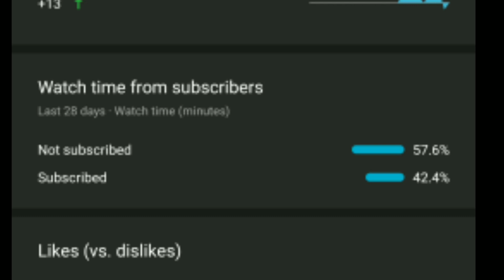Tiles hop - Killing me - ikon Linux fun 🌟3k+ score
Note :- for some personal reason i was Couldn't upload video from last 3 months so i extremely sorry gys about it and please keep supporting me

My Device 👉🏻 Realme 2Pro (Android smartphone)

Editing Software  1)✓ Kine Master

2)✓Avee Player

🧡Top 3 Videos link 🔗👉🏻

🧡Top new videos link🔗👉🏻

🧡Play list 🔗👉🏻

🧡Original song 🔗👉🏻